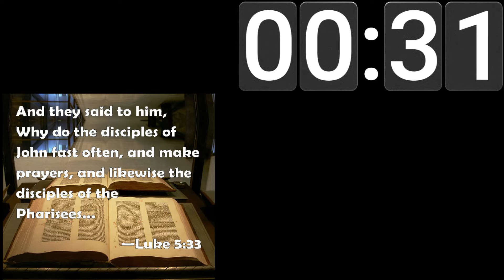GWCF The Pioneer's Prospective